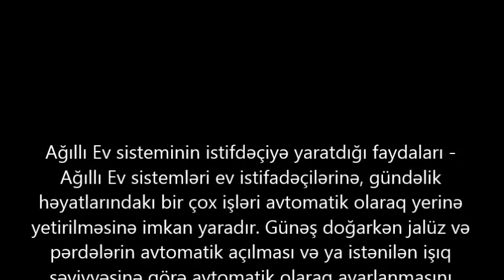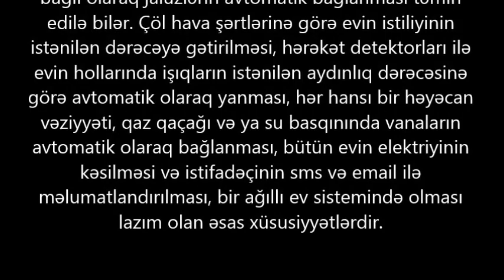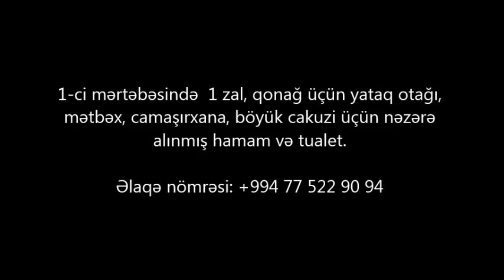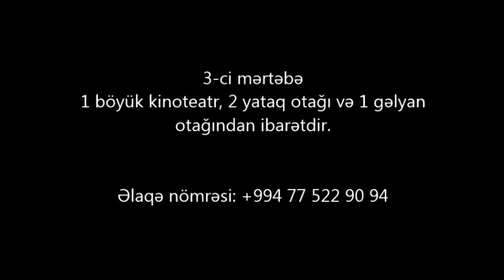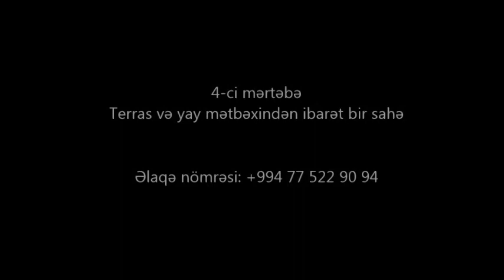NOVXANIDA TƏCİLİ 700 000 manata VİllA SATILIR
ev elanlari
son kiraye ev elanlari
dasinmaz emlak
 alqi satqisi
Menziller
kiraye evler
daşinmaz emlak alqı satqısı
yeni emlak
ev sekilleri
ev satilir
ev satiram
ev elanlari
menziller
menzil almaq
menzillerin satisi
menzillerin alqi satqisi
MENZILLERIN TEMIRI
bina az yasamal
emlak az
emlak bazasi
emlak saytlari
emlak bazari
emlak elanlari
emlak alqi satqisi
emlak sayti
obyekt arenda
obyekt
obyektler
obyekt satisi
obyektelerin icaresi
satiram az
satiram
xirdalanda villa
ev elanlari
masazirda evler,
masazirda torpaq,
masazirda ev,
masazirda oteller,
masazirda villa
xirdalanda evler,
xirdalanda ev,

obyekt satisi
obyektelerin icaresi
satiram az
satiram
продается дом
1 комнатные квартиры в баку
предлагается квартиры
badamdarda evler
bahali evler